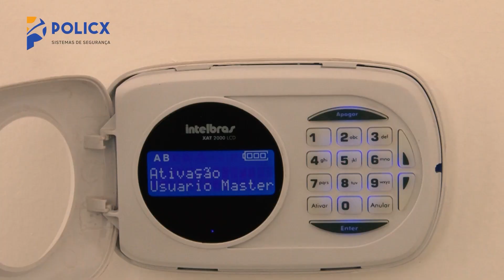#359 - Guia para o sucesso empresarial - Leonilson Rossi e Mateus Solana